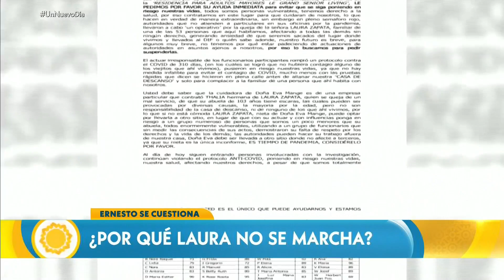Laura Zapata: familiares de ancianos están en su contra | Un Nuevo Día | Telemundo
Video oficial de Un Nuevo Día. Ernesto Cisneros, vocero de los familiares de los residentes del hogar de ancianos donde presuntamente fue maltratada la abuela de la cantante Thalía y su hermana, la actriz Laura Zapata, lanzó fuertes declaraciones y dice que podrían proceder legalmente en contra de Laura Zapata.